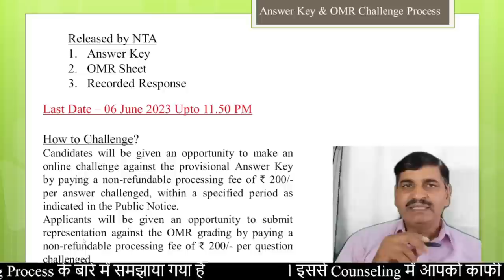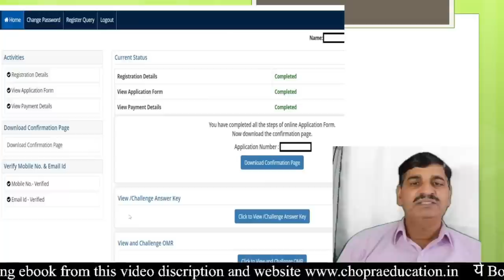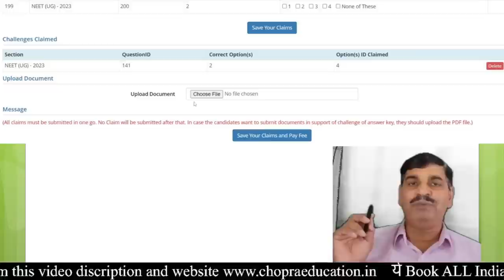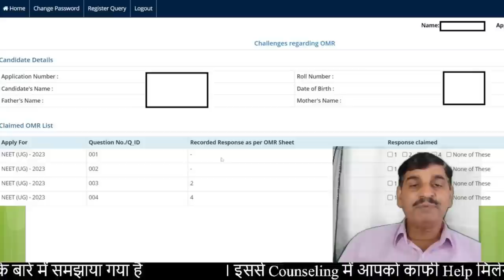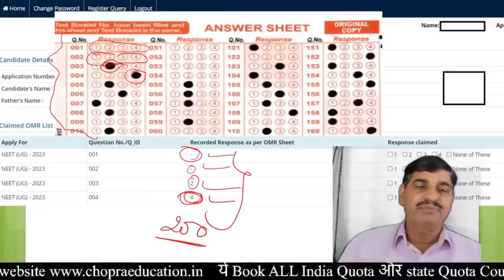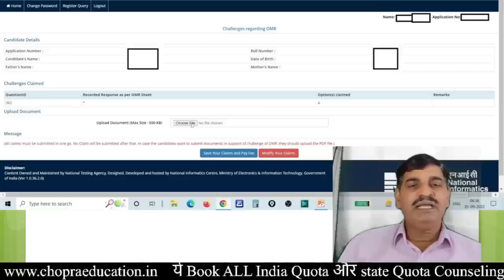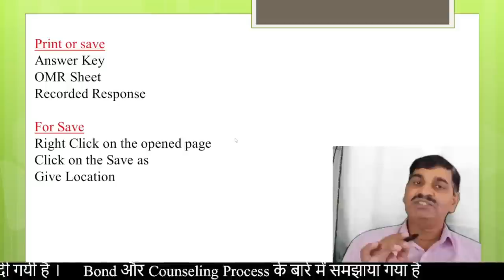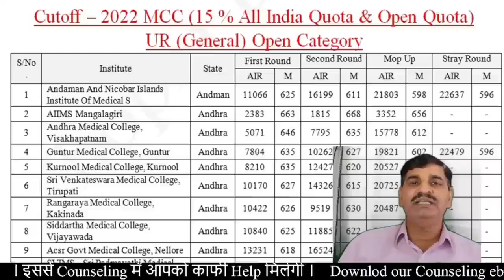NEET 2023 answer key !! how to tally OMR and response sheet !! Save and print !! Challenge ऐसे करें